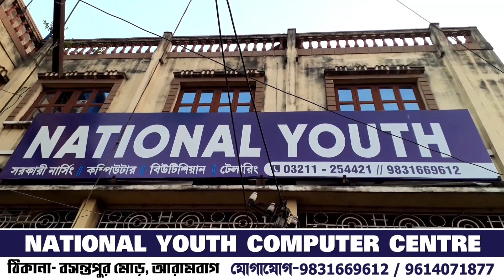আরামবাগ ২নং ওয়ার্ড সতীতলা বাঁধের নীচে মনসা পূজা উপলক্ষে নরনারায়ন সেবা